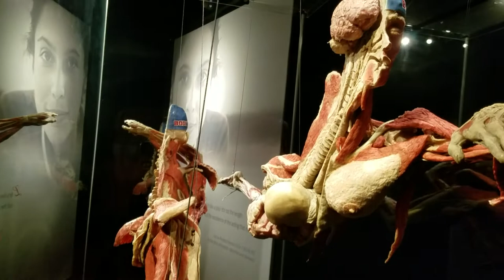The Swimmer - Houston Museum of Natural Science - Body Worlds & The Cycle of Life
A fascinating exhibition "Body Worlds & The Cycle of Life" by German physician, scientist, inventor and forward thinker  Dr. Gunther von Hagens of the anatomy of the human body displayed in an unprecedented way. All anatomical species on display are real. They belonged to people who declared during their lifetime that their bodies should be made available after their deaths for the training of physicians. All specimens presented are preserved through Plastination, an advanced scientific technique invented by Dr.  von Hagens. The Institute for Plastination in Heidelberg, Germany is the administrator of the body donation program for Plastination.

Houstoni Természettudományi Múzeum. A múzeumot 1909-ben hozta létre a Houstoni Múzeum és Tudományos Társaság, egy szervezet, amelynek célja az volt, hogy ingyenes intézményt biztosítson a houstoniak számára, az oktatásra és a tudományra összpontosítva. A múzeum látogatottsága évente több mint kétmillió látogató. A múzeumkomplexum egy négyszintes természettudományi termekkel és kiállításokkal rendelkező központi létesítményből, a Burke Baker Planetáriumból, a Cockrell Butterfly Centerből és a Wortham Giant Screen Theatre-ból (korábban Wortham IMAX Theatre néven ismert) áll. A múzeum az egyik legnépszerűbb az Egyesült Államokban.

Állandó kiállítások :

A Foucault-inga , bemutatva a Föld forgását. Az inga kábelének hossza meghaladja a 18 méter hosszúságot.

Cullen Drágakövek és Ásványok Csarnoka , amely több mint 750 kristályosított ásványi mintából és ritka drágakövekből álló nagy kiállítást mutat be .

Lester és Sue Smith Gem Vault , bemutatva az ékszerek legkiválóbb, finomra szabott drágaköveit.

 Farish Hall of Texas Wildlife mutat és vadon élő állatokat őshonos Texas. A teremben található egy videofal, amely az állam hét biotikus régiójának növényeit, állatait és domborzatát mutatja be .

 Evelyn és Herbert Frensley Hall of African Wildlife , a kijelző a taxidermied állatok, köztük az egyik csak két okapi kiállított Észak-Amerikában. Az 1969-ben megnyílt csarnok lehetővé teszi a látogatók számára, hogy felfedezzék Afrika kontinensének hét életközösségét . Több mint 120 példányt tartalmaz, köztük 42 madárfajt és 28 emlősfajt.

Strake Hall of Malacology , sokféle puhatestűvel .

Morian Paleontológiai Csarnok, az Egyesült Államok legnagyobb paleontológiai csarnoka. Több mint 60 fő csontváztartót tartalmaz, köztük három Tyrannosaurus rexet , egy Diplodocust és a legteljesebb Triceratops csontvázat, amelyet valaha felfedeztek. Itt található a létező egyik legnagyobb trilobit- gyűjtemény is. Robert Bakker a paleontológia kurátora.

John P. McGovern Hall of America , bemutatva több mint 50 kultúra értékét Kolumbus előtti régészeti leletekkel.

Welch Kémiai Csarnok , interaktív kémiai kijelzőkkel és periódusos rendszerrel, az egyes elemek mintájával.

Wiess Energy Hall , energetikai , kőolajföldtani és olajkutatási témájú bemutatókkal . A 2017-ben felújított és kibővített csarnok 16 részből áll, köztük az offshore fúrótorony fúró padlójának működő másolata, egy 15K felbontású videó, amely bemutatja az energia történetét, a "Geovator" (szimulált utazás a Houston alatti sziklába és vissza időben a krétakorszakig), az "Eagle Ford Shale Experience" (szimulált utazás a TX-i Karnes megyébe, hogy megtapasztalják az olajkút hidraulikus repedését a repedezett kőzet belsejéből), "Energy City" (a 1 / 150. léptékű fehér modell, amely a teljes energiaérték-láncot ábrázolja, és amelyet vetített térképezéssel életre hívtak, 32 lézer projektor segítségével), valamint megújuló és jövőbeli energiaforrások.

 Az ókori Egyiptom csarnoka 2013 májusában nyílt meg, és sok évezredes leletekkel rendelkezik, és ezen ősi elsődleges civilizáció egyiptomi templomainak és múmiáinak rekreációit tartalmazza.

A Cockrell napóra 1989-ben nyílt meg, és a világ egyik legnagyobb napórája. Lencséket tartalmaz egy speciális króm gömbön a gnomon tetején, így a napéjegyenlő napokon a napéjegyenlőségeken és a napfordulókon a napfény átsüt és átdobja a Nap képét. Nagy napfoltok láthatók, ha egy fehér kártyát tart a gerendában, és addig mozog, amíg az nem fókuszál.

A 2002-ben megnyílt Earth Forum számítógéppel segített és gyakorlati kiállítás, amely a Földről és annak folyamatairól tanít. A "Earth Update" szoftvert a Rice University fejlesztette ki a NASA támogatásával.